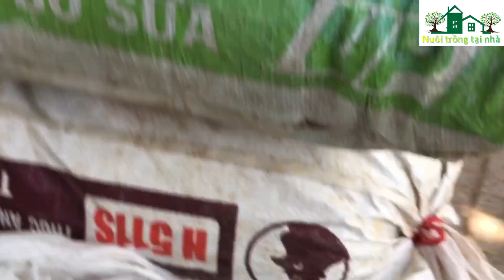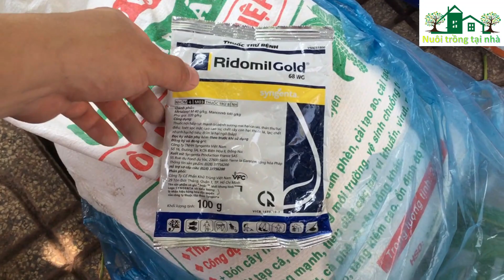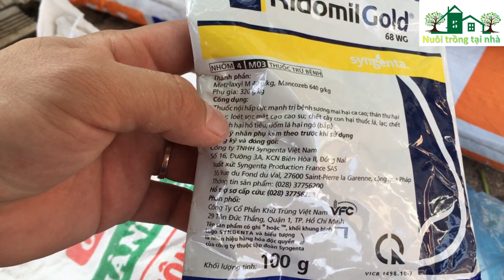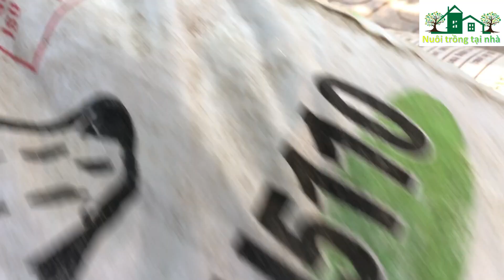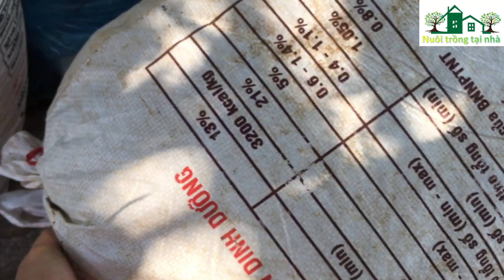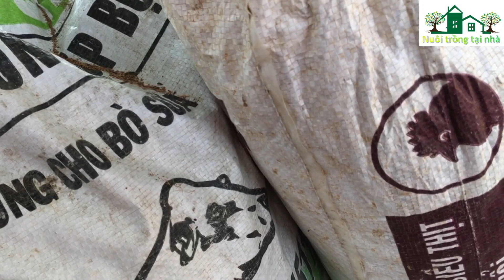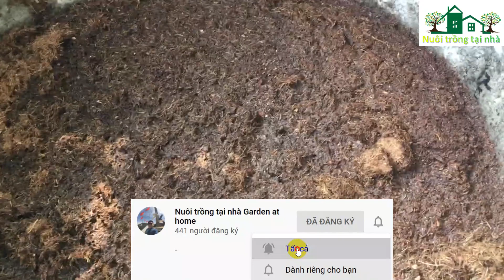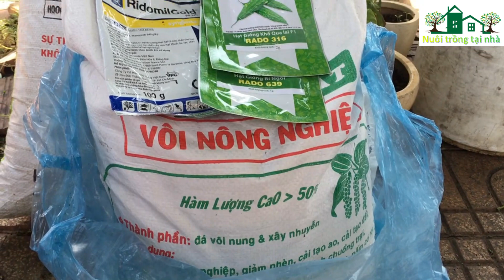Chia sẽ Vật Tư Trồng Trọt | Nuôi trồng tại nhà | Garden at home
Trong video naỳ tôi xin chia sẽ cho các bạn các vật tư mình mua để chuẩn bị trồng cây trong thời gian tới.

✅ Nuôi trồng tại nhà nơi chia sẽ những cách trồng trọt chăn nuôi của gia đình mình, hy vọng rằng chúng ta sẽ có được những luống rau xanh tốt, nhưng cây hoa tươi thắm để giúp ta thư giãn sau ngày dài mệt nhọc
✅ Garden at home where we share our family's farming practices, hoping that we will have good green vegetable beds, but flowery plants to help us relax after a long, hard day

🤵 Thank you and Wish you all the best!

♫♫ Nguồn nhạc: Youtube Audio
▶️ Nguồn video: Nuôi trồng tại nhà Garden at home
🖼️ Nguồn hình ảnh: Nuôi trồng tại nhà Garden at home
© Bản Quyền Thuộc Về Nuôi trồng tại nhà Garden at home
© Copyright by Nuôi trồng tại nhà Garden at home ☞ “Do not Reup”